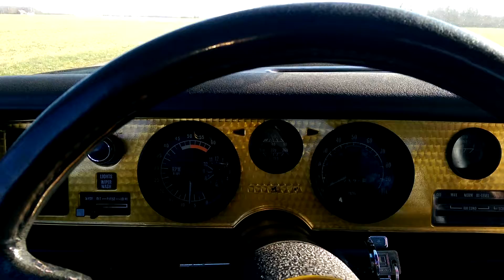78 trans am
First short drive after hibernation winter 2015/16